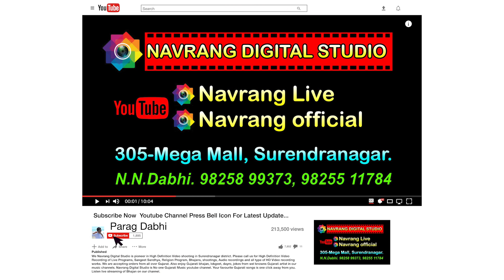Alakhdhani Ni Aarti | Praful Dave | Dhajaji Mahotsav | Dwarka | Gamara Family | Navrang | New Live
Shree Dhajaji Mahotsav, Organised by Gamara Family
At Dwarkadhish Temple. Jay Dwarkadhis.
Singer: -Praful Dave. Hardik Dave. Ishani Dave.
Ganesh Vandana
Dt.29.11.2014